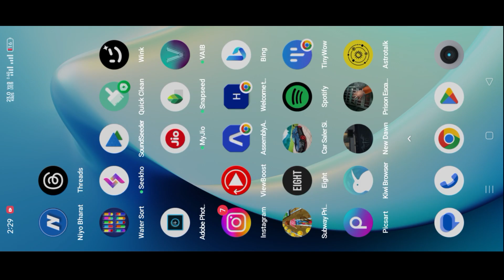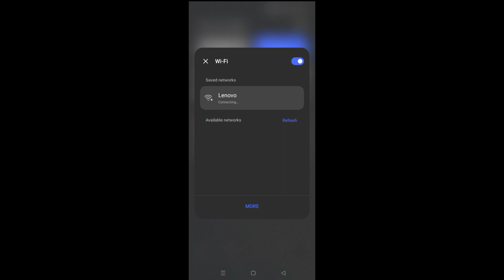How To Remove Ads In Car Saler Simulator Dealership | Ads Problem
How to Remove Ads from Car Saler Simulator Dealership |
Remove Ads and Play Offline Trick! Car Saler Simulator Dealership |
How To Remove All Ads In Car Saler Simulator Dealership | No Ads, No Lag |
Car saler simulator bina ad ke kese khele |
Car saler simulator offline kese khele |
Car saler simulator offline khelna ka tarika

**🚫 Removing Ads in Car Saler Simulator Dealership | 100% Real Trick! 🎮**

Tired of those pesky ads interrupting your gameplay in Car Saler Simulator? Look no further! In this video, I'll walk you through a simple and effective method to **remove all ads** from the game. Say goodbye to distractions and hello to uninterrupted car dealership fun!

**What's Inside:**
- 📱 **Step-by-Step Guide**: Clear instructions on how to eliminate ads.
- 🕹️ **Tested and Verified**: This trick works like a charm!
- 🎯 **Enjoy Ad-Free Gaming**: Focus on buying and selling cars without interruptions.

**👇 Share your thoughts or any other game-related hacks in the comments!**

car. saler